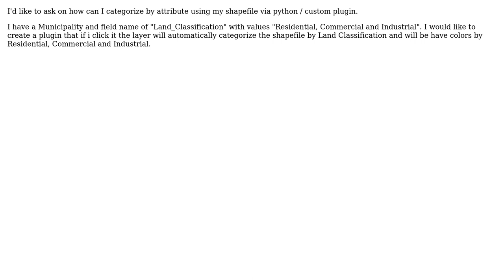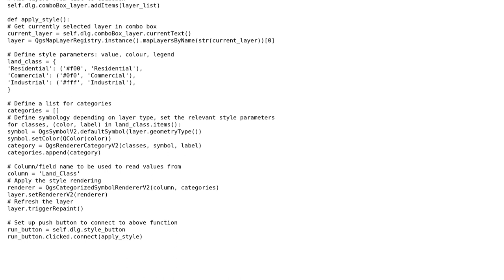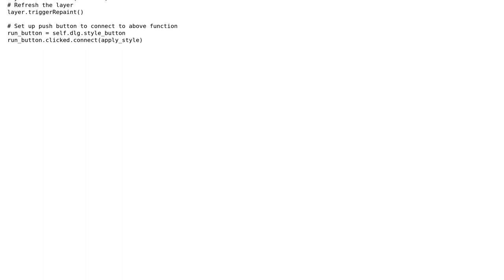GIS: Categorizing by attribute using custom QGIS plugin via python programming?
With thanks & praise to God, and with thanks to the many people who have made this project possible! | Content (except music & images) licensed under CC BY-SA | Music | Images & others | With thanks to user PolyGeo user Joseph user Conrado Domingo and the Stack Exchange Network Trademarks are property of their respective owners. You are responsible for your own actions.